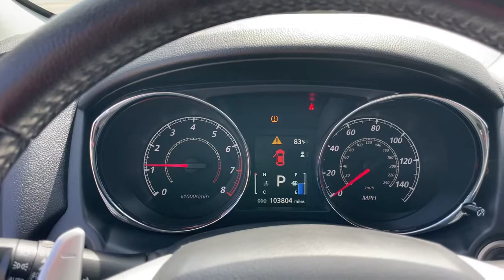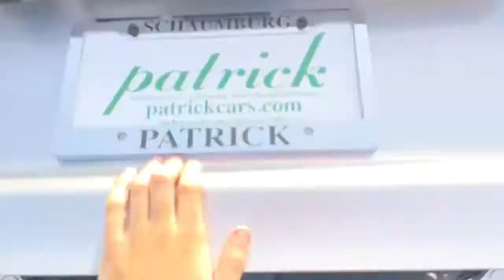2014 Mitsubishi Outlander Sport Schaumburg, Hanover Park, Arlington Heights, Hoffman Estates, Lisle,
Quick Silver Metallic Used 2014 Mitsubishi Outlander Sport available in Schaumburg, Illinois at Patrick Hyundai. Servicing the Hanover Park, Arlington Heights, Hoffman Estates, Lisle, Cicero, IL area.
2014 Mitsubishi Outlander Sport SE - Stock#: H07120A - VIN#: 4A4AP4AU9EE025460

Patrick Hyundai
1020 East Golf Rd

Our used car manager appraised & prepared this vehicle as though he was selling to a family member. Comes with a FREE Carfax history report, optional warranty, maintenance & protection add-ons tailored to your needs.brbrFully inspected and ready for immediate delivery. Outstanding condition inside and out, this 2014 Mitsubishi Outlander Sport is well equipped with several options and highly sought after features such as:brbrAM/FM/CD/MP3 Audio System w/6 Speakers, Automatic Temperature Control, Front fog lights, Fully automatic headlights, Heated Front Bucket Seats, High intensity discharge headlights: Xenon, Steering Wheel Mounted Audio Controls.brbrbrQuick Silver Metallic 2014 Mitsubishi Outlander Sport SE 24/31 City/Highway MPGbrbrWe believe you deserve it all. That's why at Patrick Hyundai & Genesis of Schaumburg, you'll experience luxury & value.brbrWhat do you get when shopping for a vehicle at Patrick Hyundai or Genesis of Schaumburg?brbr-Transparent true car pricingbr-Flexible payment choices & optionsbr-Ability to shop & test drive from home, work or on the roadbr-5 easy online buying steps with Patrick Direct or simply call 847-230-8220br-Online trade-in evaluationsbr-Consulting instead of sellingbr-Friendly & professional staffbrbrContinue your journey after you purchase & consider the next time you or someone you know is in the market for car. Visit PatrickHyundai.com or GenesisofSchaumburg.com under LEARN MORE to read about our commitment to you. It's a Patrick thing!brbrAdditional offerings includebrbr-Turn-In, Upgrade, Trade-In or Sell Your Car with the Patrick Exchange.br-Patrick Auto Body & Certified Collision Repair in Schaumburg & Naperville, IL.br-Let a Client Advisor become your personal shopper. Let them know what you're looking for & we will find it for you.brbrNew Thinking. New Possibilities. At a Low Patrick Price!brbrFind Patrick Hyundai & Genesis of Schaumburg, a Hyundai & Genesis new & used car dealership near you in Schaumburg 1 mile west of Woodfield Mall, 27.1 miles west of Chicago off I90, 29.2 miles northeast of Fox Valley Mall in Aurora, IL, 22.9 miles northeast of Kane County Fairgrounds in St. Charles, IL.brbrTaking Care of You Every Day, That's the Patrick promise!brbrWe do our best to be as accurate as possible with our listings & descriptions. We do ask that you verify equipment, mileage, & pricing with a client advisor prior to purchasing. Pricing is subject to change without notice.